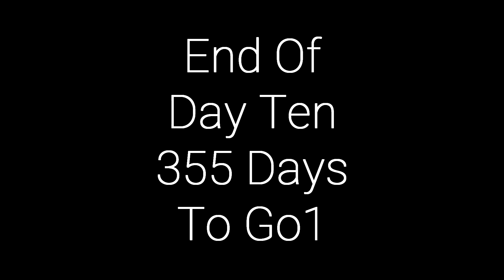365 Project - Day Ten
Today is day ten and at last a sunny day and a chance to get out and about to see what photo I can capture for today's dice roled letter "R"
Music
Track -In Your Arms
Artist -